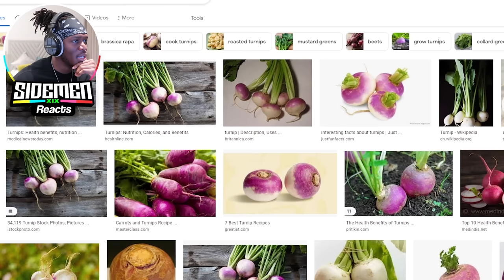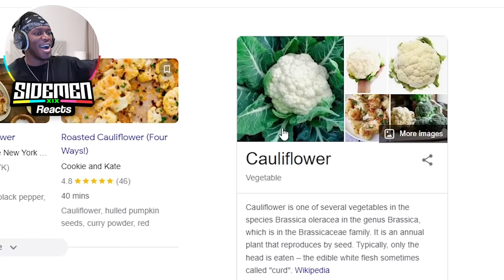THE MOST *SUS* VIDEO ON THE INTERNET